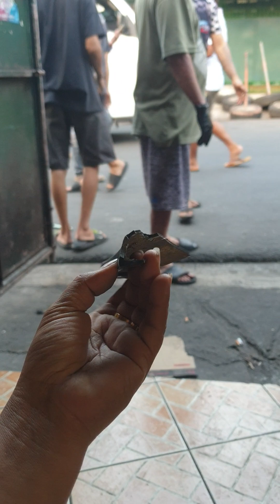BMW 100lt 195 ,1986 . Galing sa ibang Shop .